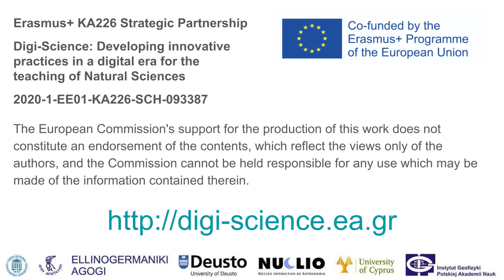Generator kroplowy Kelvina – elektryzacja w atmosferze [PL]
Pokażemy eksperyment zademonstrowany po raz pierwszy przez Lorda Kelvina ponad 150 lat temu. Jego celem jest przede wszystkim pokazanie powszechności występowania ładunków elektrycznych w przyrodzie.

Prezentowany materiał został przygotowany przez Instytut Geofizyki PAN w ramach projektu Digi-Science: Developing innovative practices in a digital era for the teaching of Natural Sciences project, Erasmus+ KA226 Strategic Partnership 2020-1-EE01-KA226-SCH-093387.